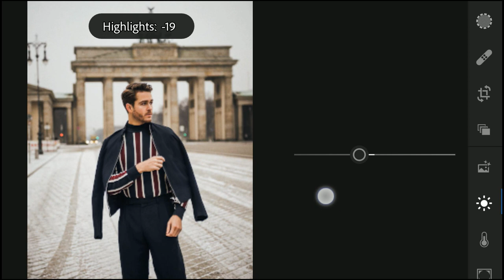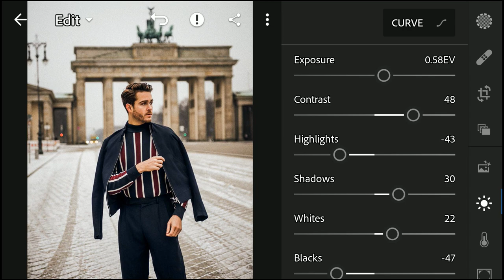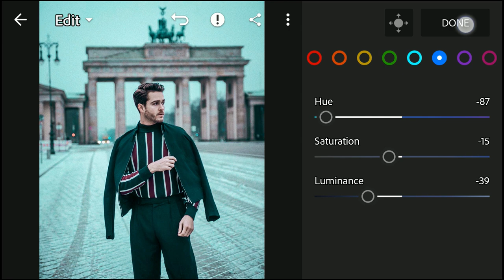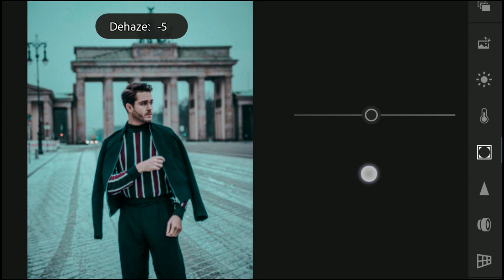How to edit like thatkris | Lightroom mobile tutorial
Hello everybody
In this tutorial I am talk about how to edit
Images like famous Instagram photographer thatkris.

Please tell me which tutorial do you want in next video. I hope you like the video.